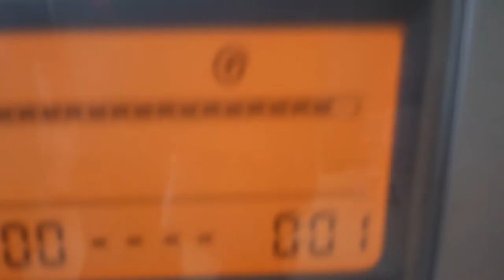STUPID FUN DANCE!! (Day 5 - 6/3/2012)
[Follow Me]